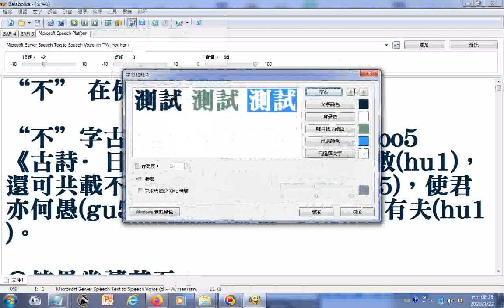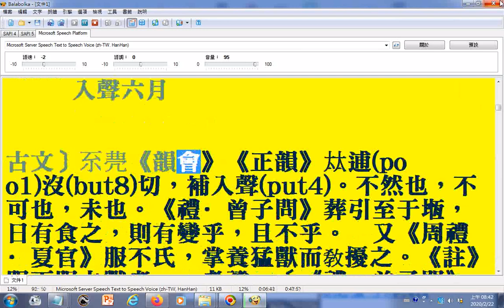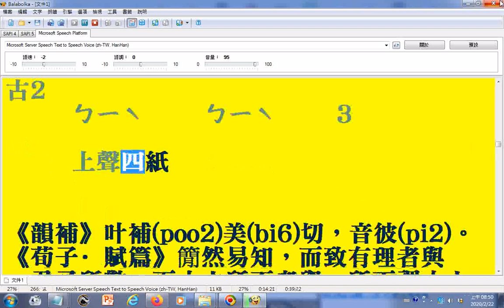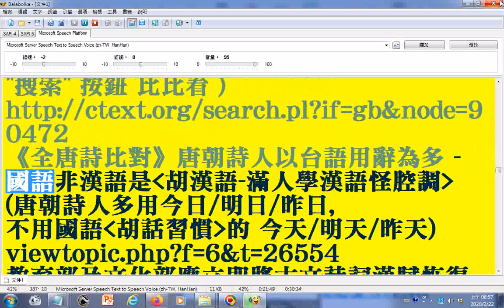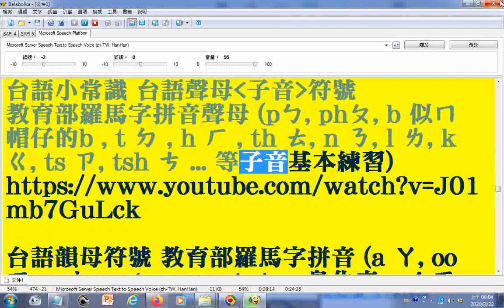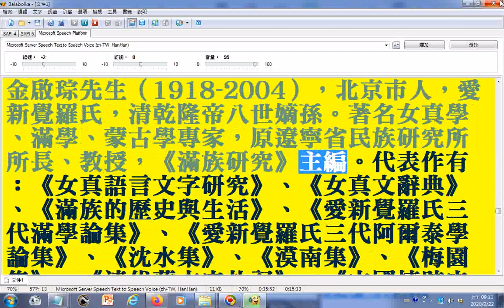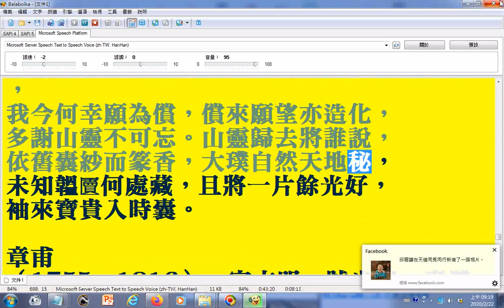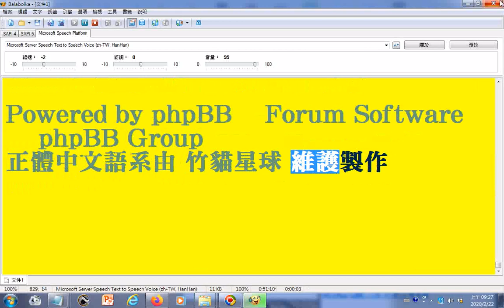_電腦朗讀“不” 在佛經之讀音、臺灣語漢文輔助系統WEB版網路版網址_網路古典詩詞雅集 • 檢視主題 - 「漫談台語 - 演化及未來 (台語古典之媠)」 演講錄音分享.htm...55則國中課文台語雅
...55則國中課文台語雅韻讀誦陳冠學台語講座 (國中國文課文國二「田園之秋」作者的網站)
王教授提供的寶貴資訊:  “不” 在佛經之讀音
“不”字古文通“否”字 上古音 boo5
《古詩·日出東南隅行》使君謝羅敷(hu1)，還可共載不(boo5)。羅敷前致辭(su5)，使君亦何愚(gu5)。使君自有婦，羅敷自有夫(hu1)。

〇按愚當讀若吾，
疑(gi5)模(boo5)切(goo5)，與敷不夫叶。敷不夫本同模韻，《正字通》不改音符，叶夫愚，非是。　 又與丕同。《書·大誥》爾丕克遠省。馬融作不。《秦·詛楚文》不顯大神巫咸。《秦·和鐘銘》不顯皇祖。𠀤與詩周頌不顯不承同。不顯不承，猶書云丕顯丕承也。

用一段 金剛經 示範 “不”字讀誦音韻

須菩提。於意云何。須陀洹。能作是念。我得須陀洹果不(boo5)。須菩提言。不(boo5) 也。世尊。何以故。須陀洹。名為入流。而無所入。不(put4~8)入色聲香味觸法。是名須陀洹。須菩提。於意云何。斯陀含。能作是念。我得斯陀含果不 (boo5)。須菩提言。不 (boo5)也。世尊。何以故。斯陀含。名一往來。而實無往來。是名斯陀含。須菩提。於意云何。阿那含。能作是念。我得阿那含果不(boo5) 。須菩提言。不(boo5)也。世尊。何以故。阿那含名為不(boo5)來。而實無不(boo5)來。是故名阿那含。須菩提。於意云何。阿羅漢。能作是念。我得阿羅漢道不(boo5)。須菩提言。不(boo5)也。世尊。何以故。實無有法。名阿羅漢。世尊。若阿羅漢作是念。我得阿羅漢道。即為著我人眾生壽者。世尊。佛說我得無諍三昧。人中最為第一。是第一離欲阿羅漢。世尊。我不(put4~8)作是念。我是離欲阿羅漢。世尊。我若作是念。我得阿羅漢道。世尊。則不(put4~8)說須菩提是樂阿蘭那行者。以須菩提。實無所行。而名須菩提是樂阿蘭那行。

         進一步 漢字音韻方面請參考下面 網址資料

          敬頌 教祈

                            王庚春  敬上

ps: 小弟line 帳號 ， rogerong, 此段金剛經讀誦 因用line錄音 ，請加我 賴 我再分享，感謝！